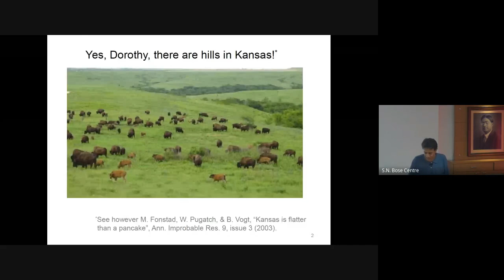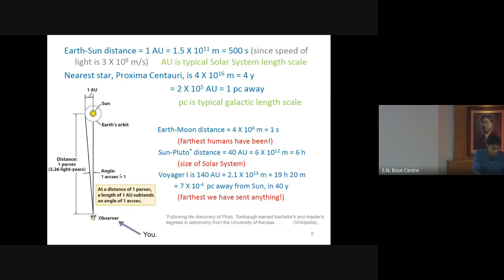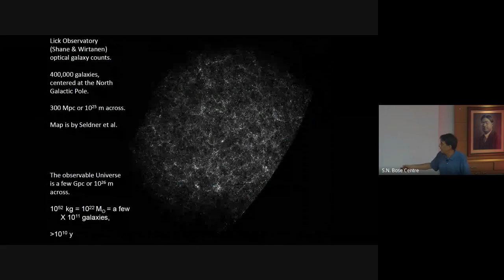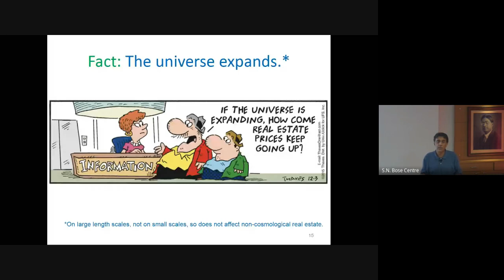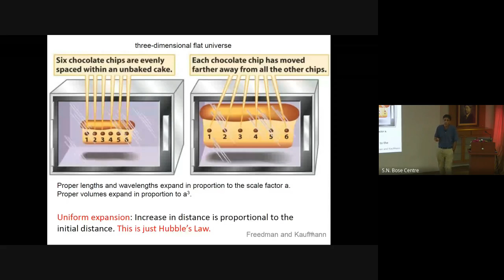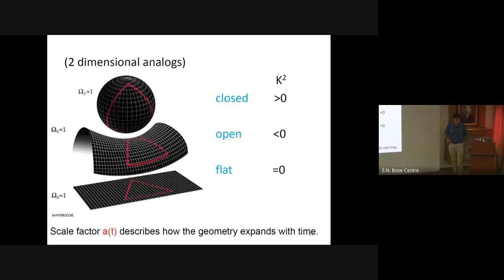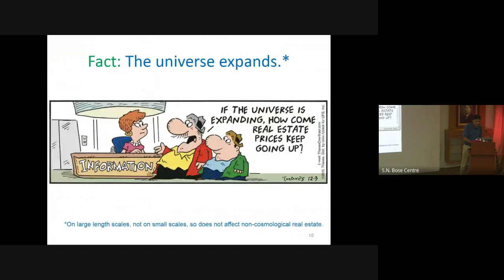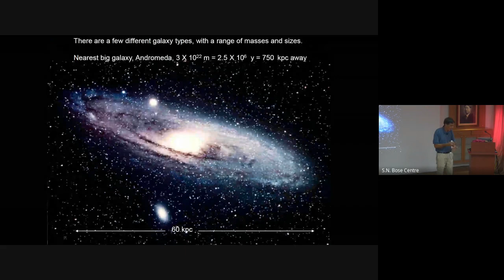Institute Colloquium on 14/08/2023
Speaker:Prof. Bharat Ratra,
Professor of Physics, Kansas State University